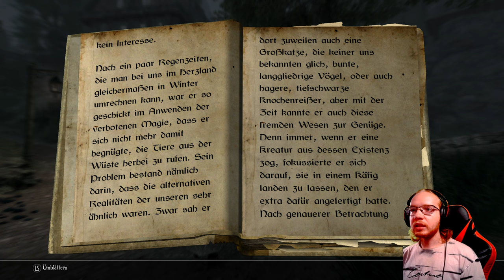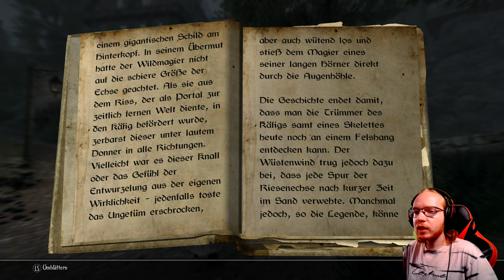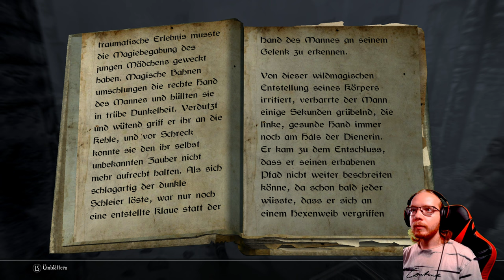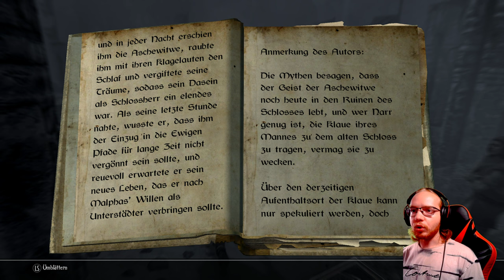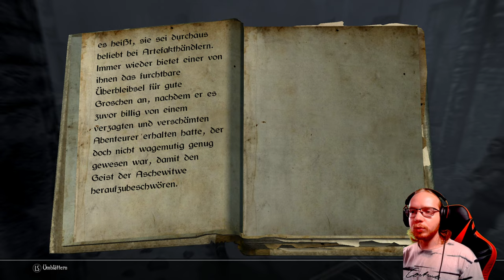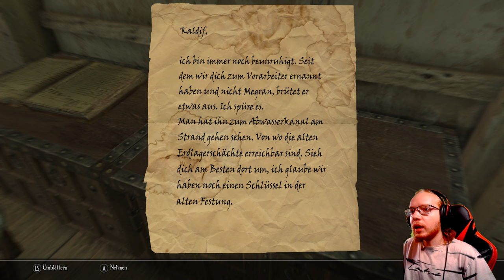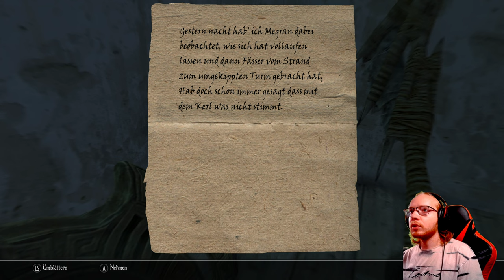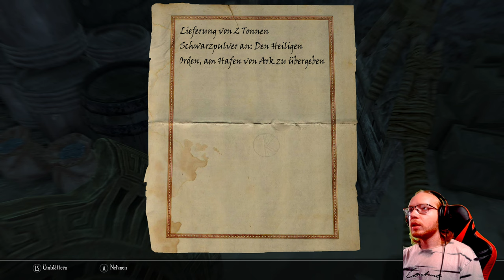Enderal 🗡️ 087: Die Schiefe Stadt | Blind Lets Play